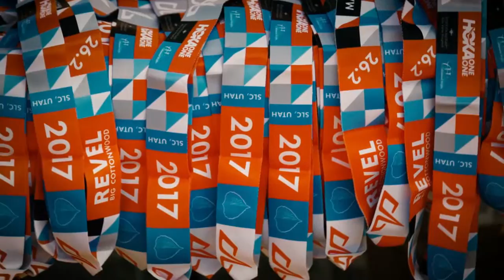2017 REVEL Big Cottonwood Marathon: Tetiana Samokysh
Tetiana Samokysh in the 2017 REVEL Big Cottonwood Marathon.